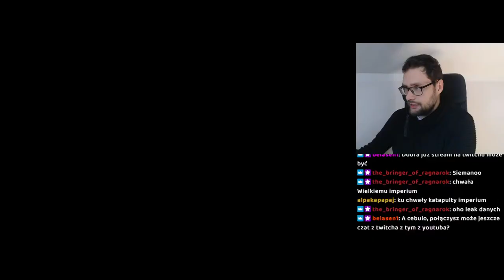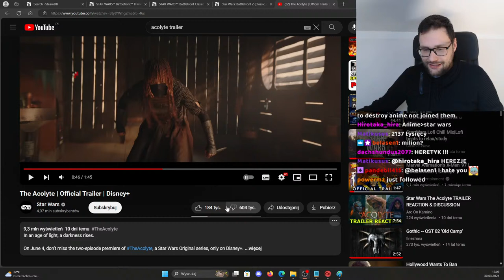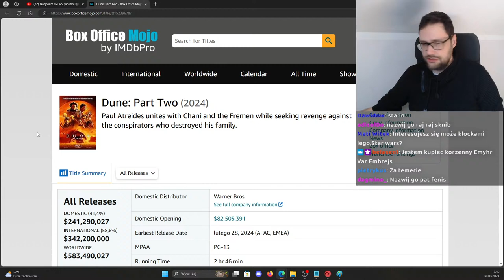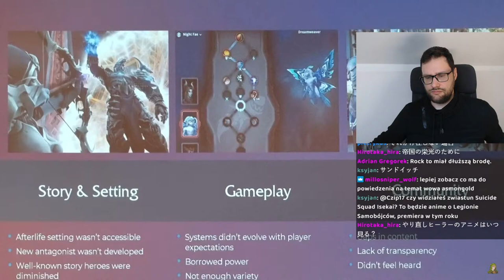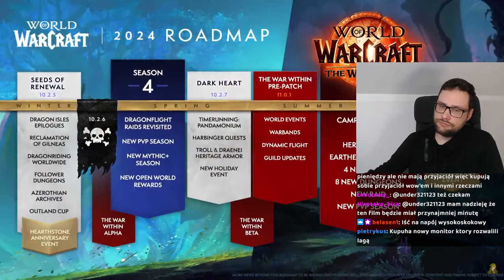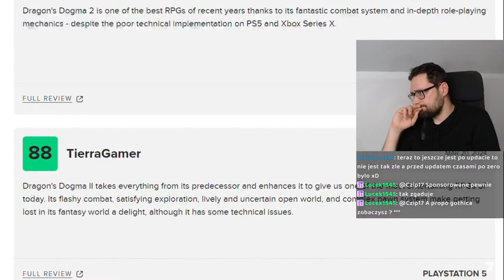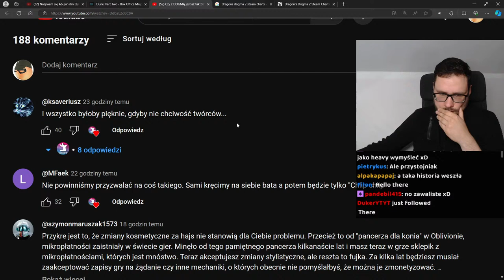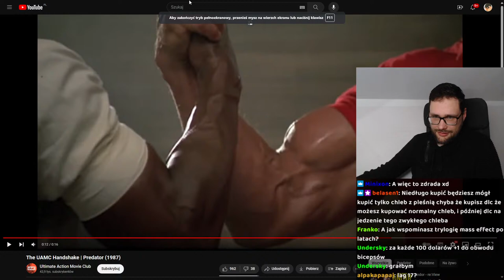Battlefront 2 HIGHGROUND, Dragons Dogma 2 LOWGROUND i Gothic SWOLO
Battlefront 2 lepszy od Battlefront Classic Collection, Baldurs Gate 3 VS Dragons Dogma mikropłatności DRAMY , Gothic Unreal Engine 4 SWOLO, Suicide Squad Kill The Juistice League Jocker zwiastun reakcja!

Komentowane filmy:
Korwin Al Gaib: Imperator nie wiedział o Atrydach na Arrakis @bruhacz
Czy z DOGMĄ jest aż tak źle? @Zagrajnik
Blizzard po 10 LATACH Pokazał Subskrypcje w World of Warcraft! @HunterNexos
Gothic I Unreal Engine 4 | Trip to the Old Camp @BAG0blin
Suicide Squad: Kill the Justice League Season 1 - Official Meet the Joker Trailer @IGN

ZAPIS PEŁNEGO STRUMYKA:
0:00 - CZEŚĆ CZAT!
5:20 - Battlefront 2 EA lepszy od KLASYCZNEGO?!
27:03 - Star WAsr Acolyte 600k ŁAPEK W DÓŁ!
55:30 - Diuna 2 z KORWINEM
1:25:15 - WoW liczba graczy (klon Star Wars?)
2:18:30 - Suicide Squad Jocek ZWIASTUN
2:33:00 - Dragons Dogma 2 DRAM ciąg dalszy
3:25:10 - Gothic SWOLO